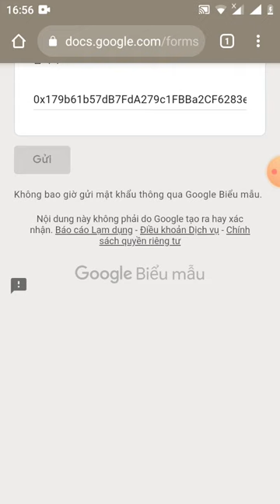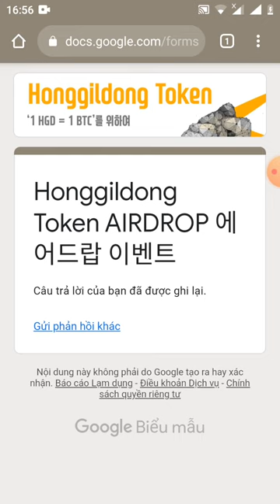HD Join telegram nhận 1HGD ~1BTC ( end 10k member)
links đk